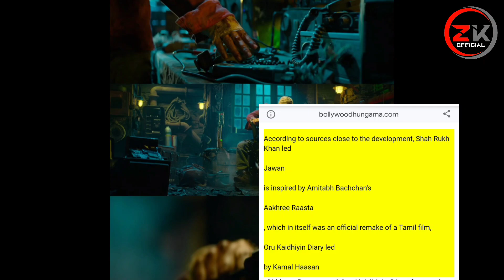Jawan Is A Remake ? 😳 | Jawan Movie Remake News | Jawan Latest Update | Shahrukh Khan | Srk News